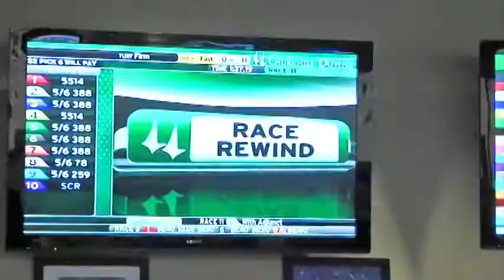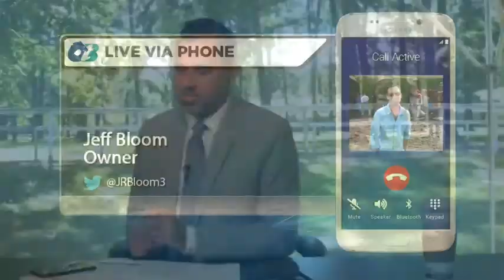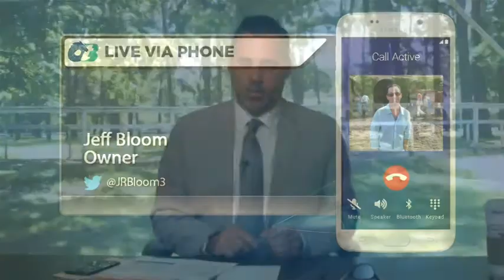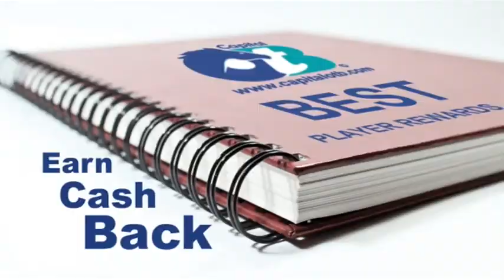Saturday's at the Spa - August 1, 2020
Capital OTB brings you another episode of Saturday's at the Spa with Brian Nadeau. On today's show Train Al Stall joins Brian to talk about his horse Tom's d'Etat in today's Whitney.  Then  Jeff Bloom joins Brian to talk about Midnight Bisou in today's Personal Ensign. Joe Kristufek then joins Brian to talk handicapping and the Mid pick 5 on today's Saratoga card.